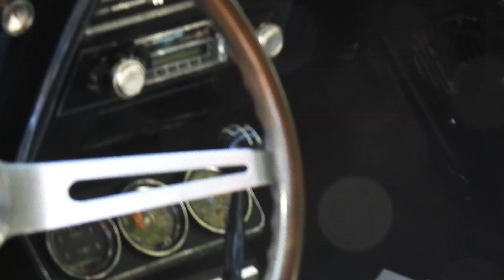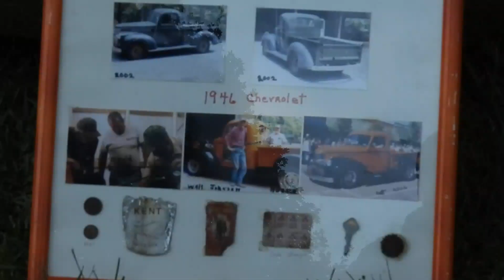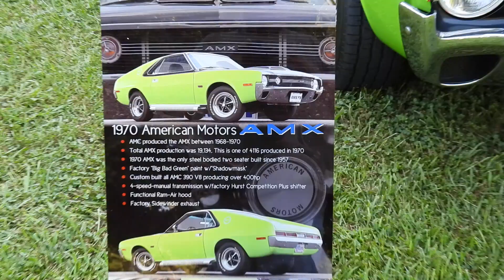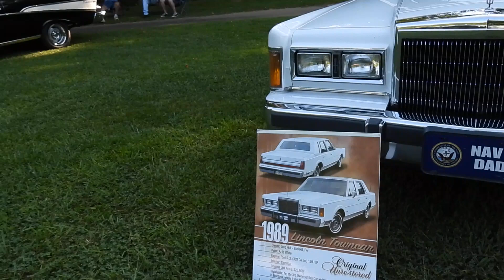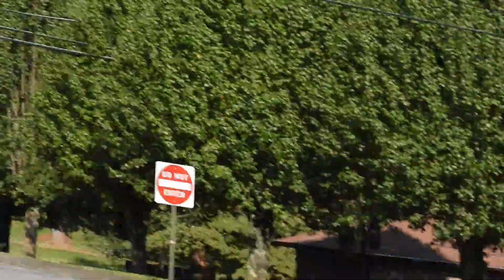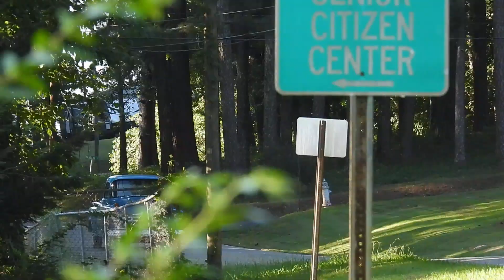Jasper, GA Car Show. SGT David Collins Memorial Show and Shine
Car Show honoring a hero, SGT David Collins!
Saturday 8/10/24 in Jasper, GA at Lee Newton Park